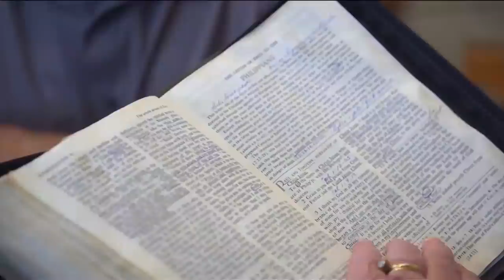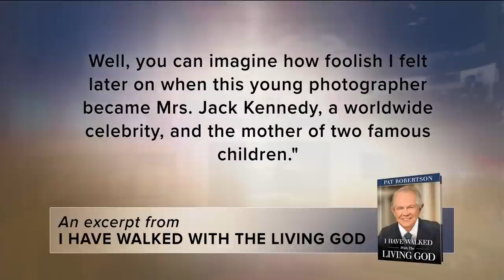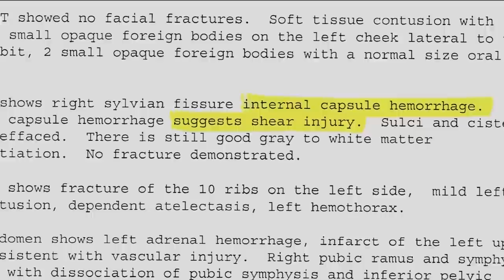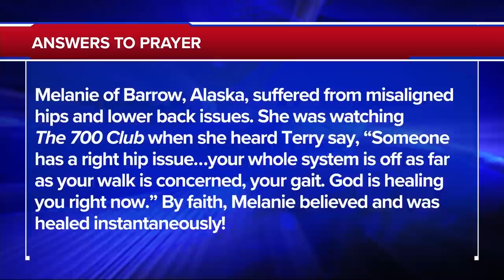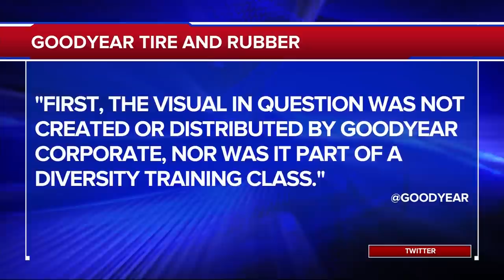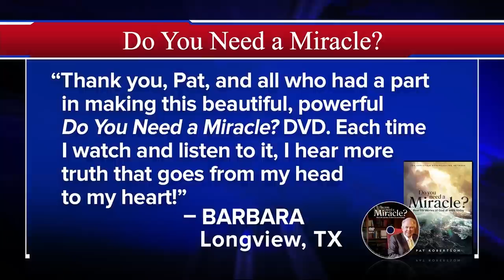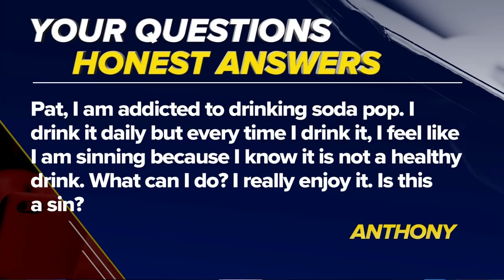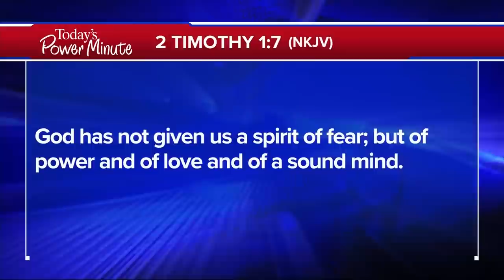The 700 Club - August 20, 2020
A young man is in a coma after being smashed by an 18-wheeler. As his parents are told to brace for the worst, a miracle recovery begins to unfold.